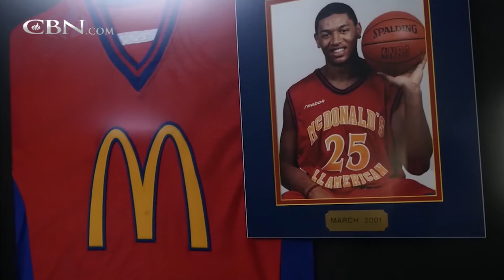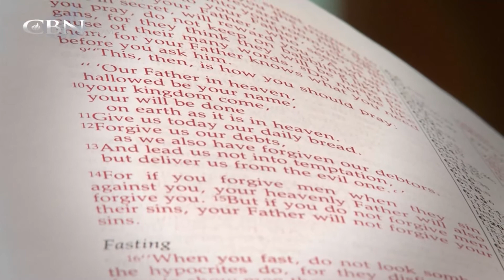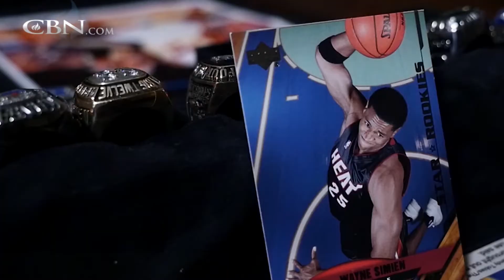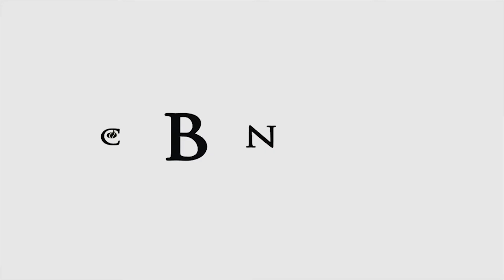NBA Champion Remembers the Conversation that Changed His Life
Wayne Simien rode his basketball skills to the top of the sport at both the University of Kansas and the NBA’s Miami Heat. But it was a non-sports related epiphany that he had in college that truly set the tone for his life.